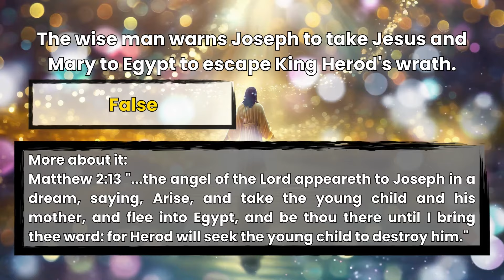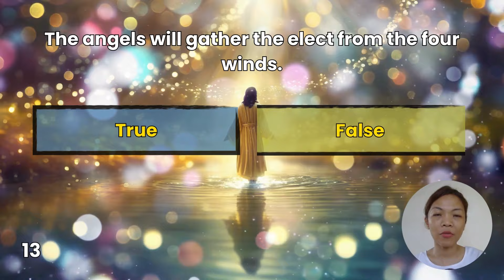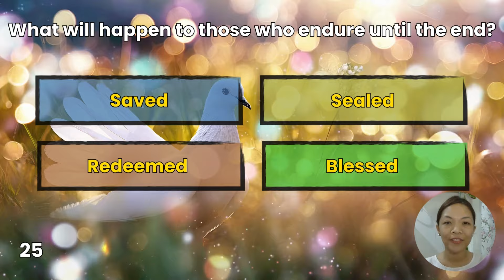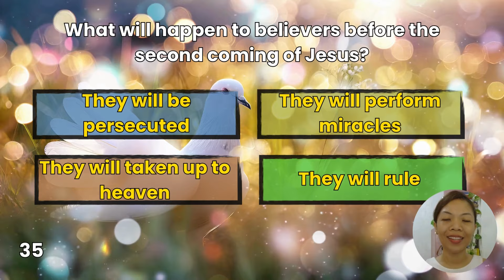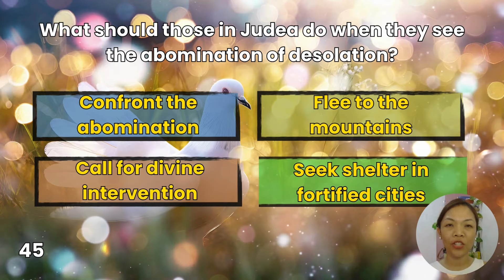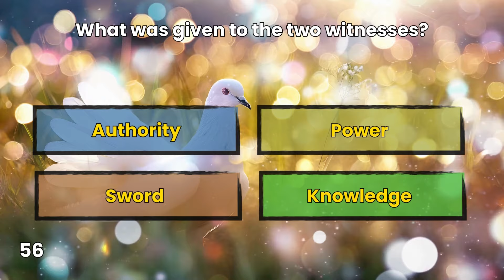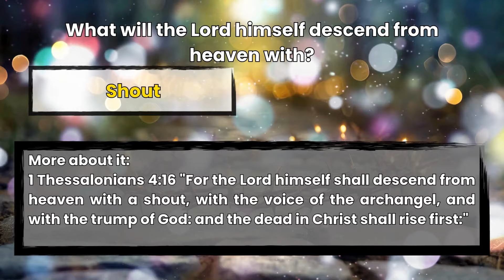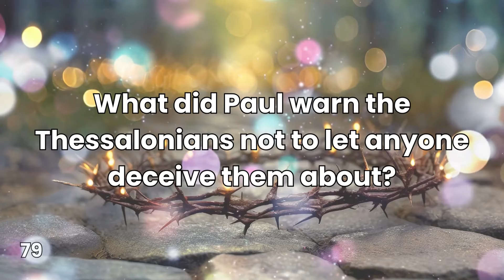TOUGH PROPHECY IN THE NEW TESTAMENT QUIZ - PASS MARK: 30 RIGHT ANSWERS AND NO ONE HAS DONE IT YET!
New Testament Prophecy quiz - how much do you remember? Can you give more than 30 right answers? Amen!